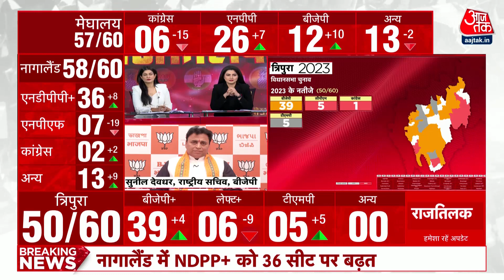Assembly Election Result Update: Meghalaya में NPP को मिल रही है बढ़त | Latest News | vote Counting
पूर्वोत्तर के तीन राज्यों त्रिपुरा, मेघालय और नगालैंड में आज नतीजे आ रहे हैं. वोटों की गिनती जारी है. शुरुआती रुझानों में त्रिपुरा में बीजेपी ने आसानी से बहुमत हासिल कर लिया है. वहीं, नगालैंड में बीजेपी के गठबंधन वाली एनडीपीपी आगे चल रही है. वहीं, मेघालय में मौजूदा सीएम कोनराड संगमा की पार्टी एनपीपी आगे चल रही है. तीनों राज्यों में 60-60 सीटें हैं. त्रिपुरा में 16 फरवरी को तो नगालैंड और मेघालय में 27 फरवरी को चुनाव हुए थे. अभी त्रिपुरा में बीजेपी की सरकार है, जबकि नगालैंड में बीजेपी के गठबंधन वाली नेशनलिस्ट डेमोक्रेटिक प्रोग्रेसिव पार्टी (एनडीपीपी) और मेघालय में नेशनल पीपुल्स पार्टी (एनपीपी) की सरकार है.